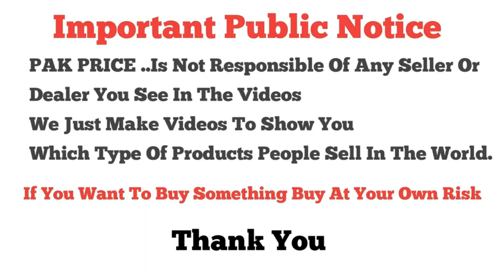💯Original Pakistani Brands💯 \ Bonanza Satrangi \ Bin Saeed \ High Quality Fancy Unstitched Suits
Shop Name : Din Colloection
Shop Address : Shop # A8 - 9 Beijing Shopping Center Gordon College Road Rawalpindi